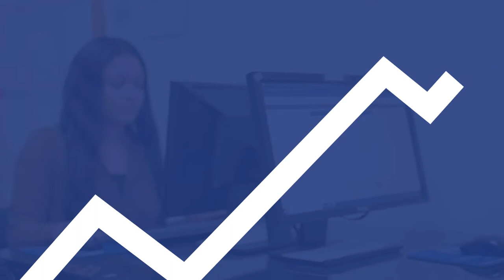Gear Up For Your Automotive Career at Pennco Tech!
With Pennco Tech's Automotive Technician program, you can prepare for a career you want through hands-on learning with all the right equipment for your future. Learn more about this program today by contacting Pennco Tech today.